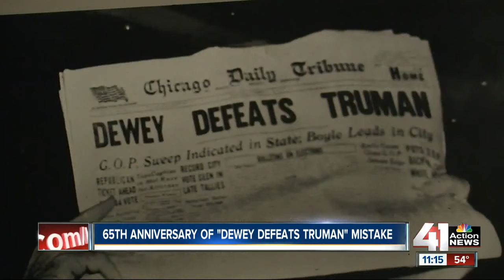65TH anniversary of "Dewey defeats Truman" mistake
Sunday marks the 65th anniversary of the Chicago Daily Tribune falsely printing that New York Governor Thomas Dewey defeated Harry S. Truman to become President of the United States.